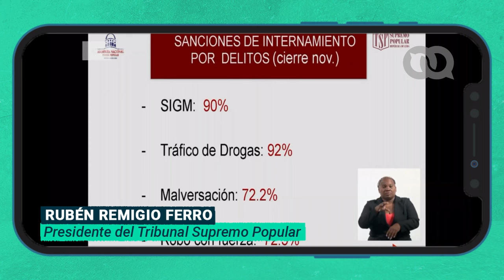Presidente del Tribunal Supremo Popular: ¿Quiénes van a la cárcel en Cuba?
El presidente del Tribunal Supremo Popular, Rubén Remigio Ferro, destacó que un elevado porcentaje de los delitos juzgados en Cuba reciben sanciones de internamiento.

En el caso de sacrificio ilegal de ganado mayor, el 90% de los sancionados reciben penas de internamiento. Estos tienen más posibilidades de ir a la cárcel que los que roban con fuerza (72,5%).